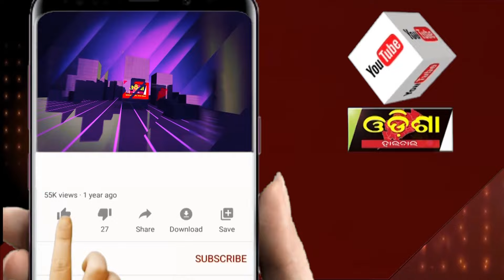ପାଣ୍ଡିଆନ ରତ୍ନ ଭଣ୍ଡାର ଖୋଲି ସବୁ ନେଇଯାଇଛି ! || Odisha Halchal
ପାଣ୍ଡିଆନ ରତ୍ନ ଭଣ୍ଡାର ଖୋଲି ସବୁ ନେଇଯାଇଛି !